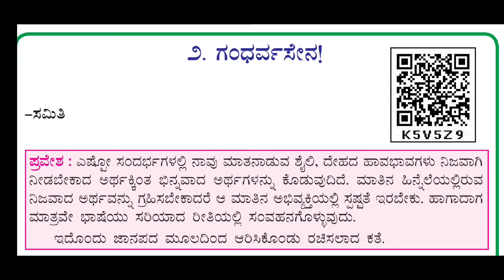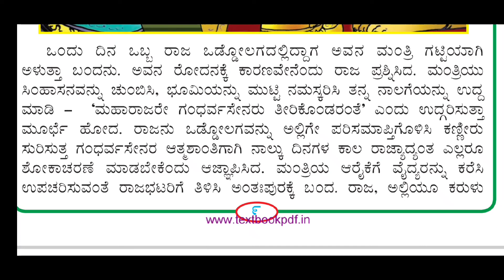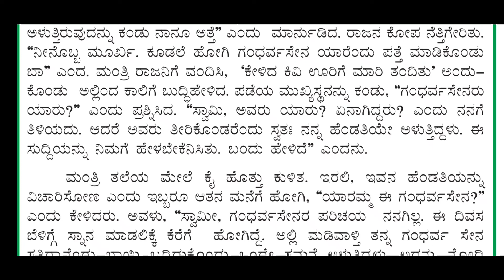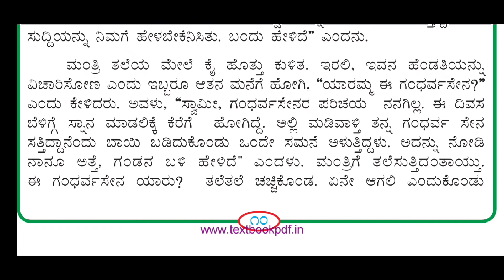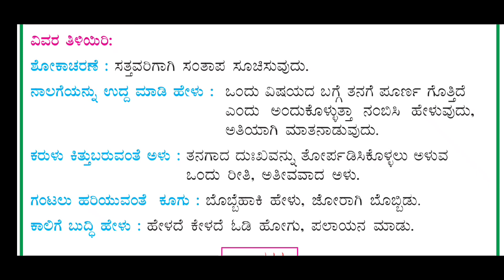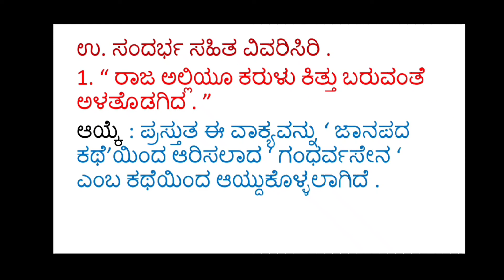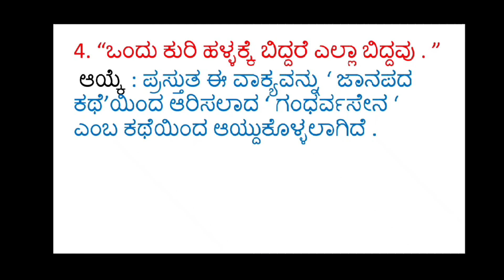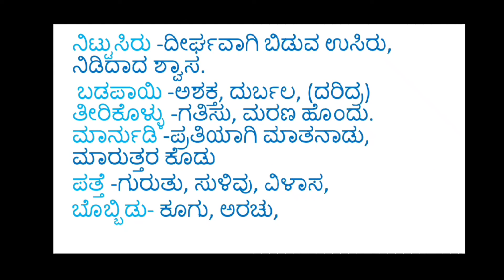6th standard Kannada CBSE lesson-2 reading and question and answer ಗಂಧರ್ವ ಸೇನಾ